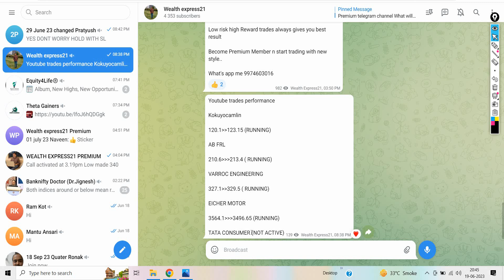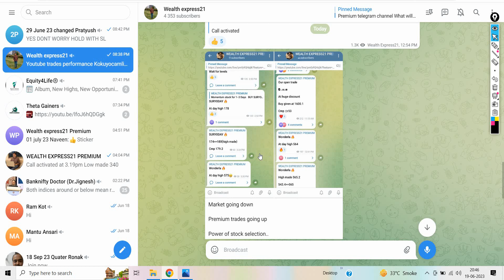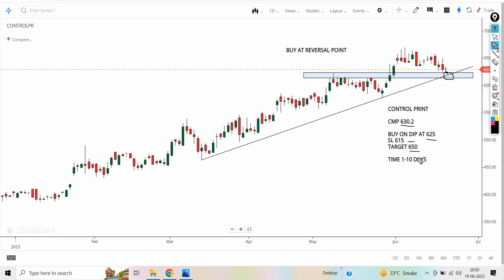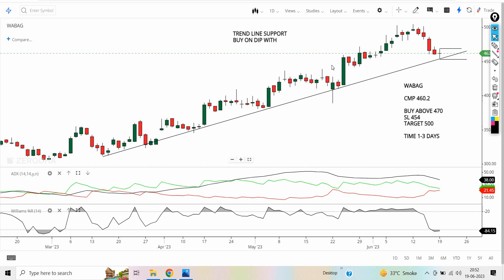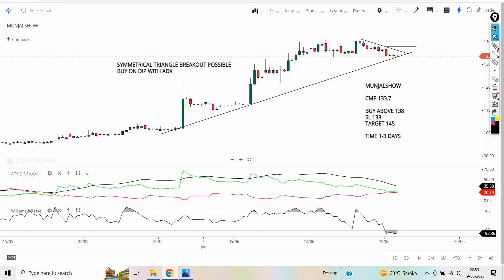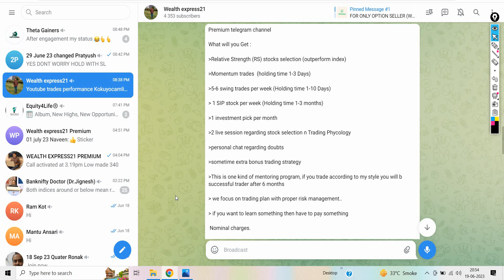Top 4 Breakout stocks for tomorrow | 20/06/23 | swing stocks for tomorrow | intraday trading stocks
Discussed intraday stocks in this video are below:

1.MUNJALSHOW
2.CONTROL PRINT
3.WABAG
4.GREENPANEL

1. Breakout Stock
2. Breakout Stocks for Next Week
3. Breakout Stocks for Tomorrow
4. Breakout Stocks of The Week
6. Breakout Stocks Tomorrow
7. Best Breakout Stocks for Tomorrow
8. Positional Breakout Stocks
9. Positive Breakout Stocks for Swing Trading
10. Positive Breakout Stocks
11. Swing Breakout Stocks for Tomorrow
12. Tomorrow Breakout Stocks
13. Tomorrow Intraday Breakout Stocks
14. Top breakout Stocks for Today
15. Top Breakout Stocks
16. swing stocks for tomorrow
17. intraday stocks for tomorrow
18.munjal show share news
19.control print share news
20.wabag share news
21.green panel share news
22.wabag share news
23.adx strategy
23.symmetrical triangle breakout
24.intraday trading stocks selection
25.day trading stocks
26.munjal show chart analysis
27.bollinger band strategy explain

momentum stocks
4 breakout stocks for 04 may 23